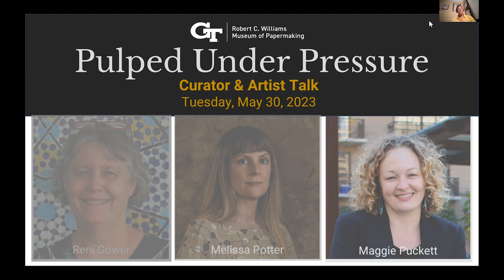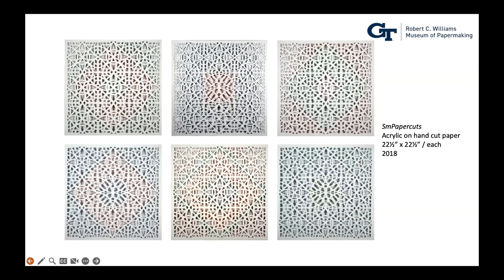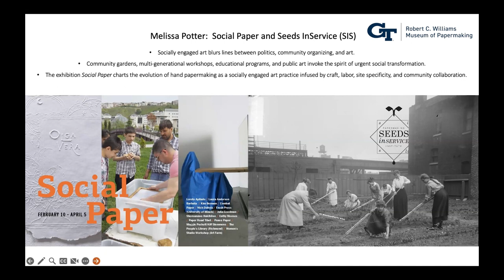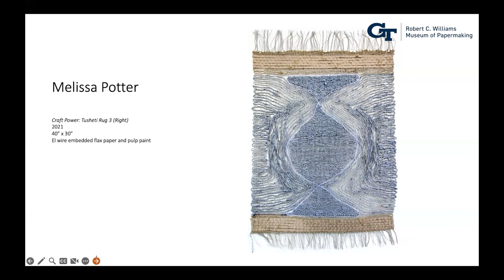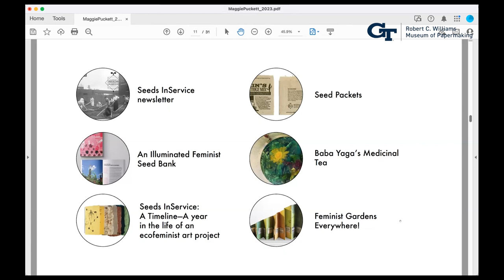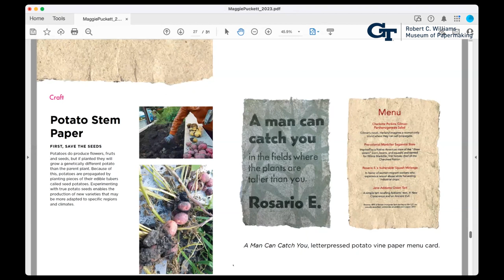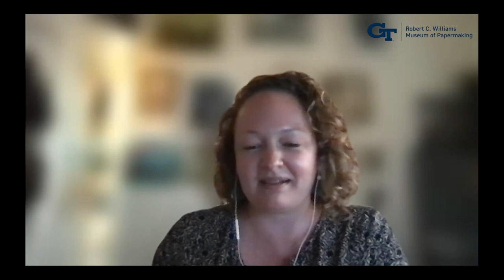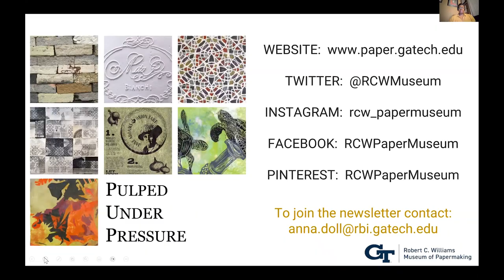Artist Talk: Pulped Under Pressure Part 1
This video is a recording from the Virtual Artist Talk: Pulped Under Pressure Part 1with artists Reni Gower, Melissa Potter, and Maggie Puckett on Tuesday, May 30, 2023 hosted by the Robert C. Williams Museum of Papermaking.